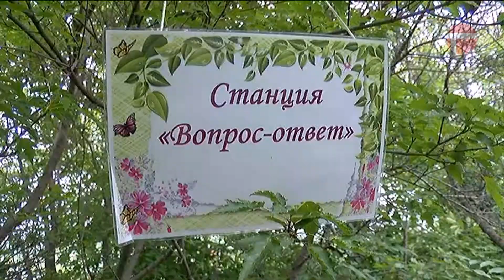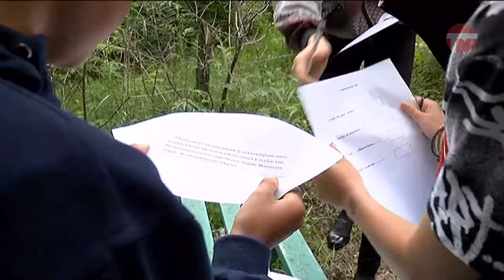Экоигру провели на станции юных натуралистов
Четыре команды, задания на эрудицию и вкусные подарки. На станции юных натуралистов педагоги организовали экологическую игру. Двадцать подростков соревновались в знаниях об окружающем мире.